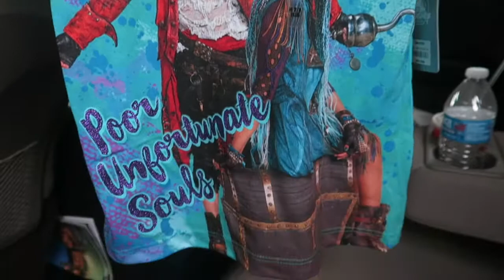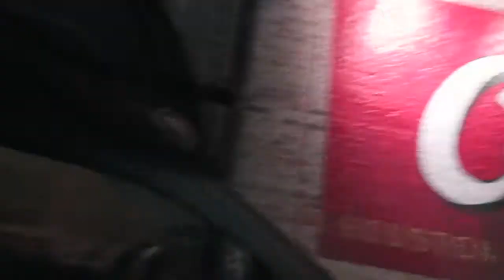SNEAKER SHOPPING *BACK TO SCHOOL EDITION*